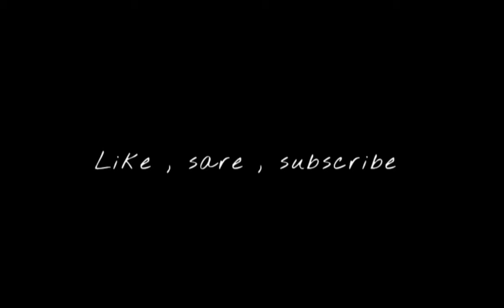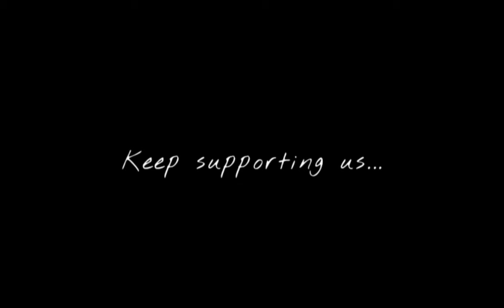Zindagi Vich Kuch Vanke Tenu Fer Milange | Fer Milange Navjeet Gill | Latest Panjabi Song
Lyrics:-Mainu Gamiya Kolo Fursat Nhi
Mainu Tangiya Kolo Velle
Hje Vaade Sanu Nhi Pugne
Naale Tera Saada Mel Nhi
Mainu Gamiya Kolo Fursat Nhi
Haje Gudi Nindar Sute Ne Aarman Dila De
Zindagi Vich Kuj Bann Ni Tenu Fer Milange

Haje Tere Khatir Duniya De Naal Ldd Ni Sakde
Tu Ho Jawe Gair Ta Eh Vi Jar Ni Sakde
Aasi Kheru Kheru Hoe Pye Aa Wang Tila De

 [ Feel Vibes ]

@Naveen Records

Thankyou 💙